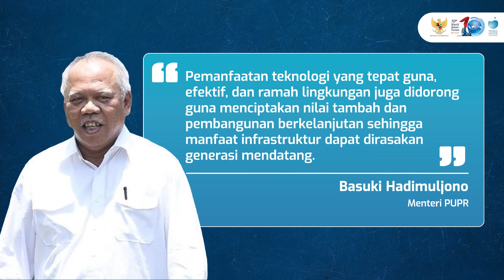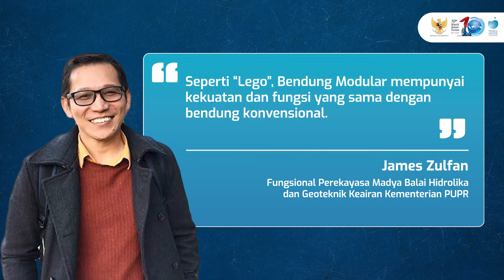Indonesia Perkenalkan Teknologi Bendung Modular di World Water Forum ke-10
Pemerintah Indonesia akan mengangkat keberhasilan penerapan teknologi Bendung Modular di World Water Forum ke-10 yang digelar pada 18-25 Mei 2024 di Bali.

Teknologi Bendung Modular menjadi alternatif dalam pembangunan bendung yang lebih mudah, lebih murah, dan lebih cepat yang digagas oleh Kementerian Pekerjaan Umum dan Perumahan Rakyat (PUPR).

Ingin tahu lebih banyak mengenai penyelenggaraan World Water Forum ke-10?
Yuk baca worldwaterforumpedia yang dapat diakses melalui s.id/worldwaterforumpedia